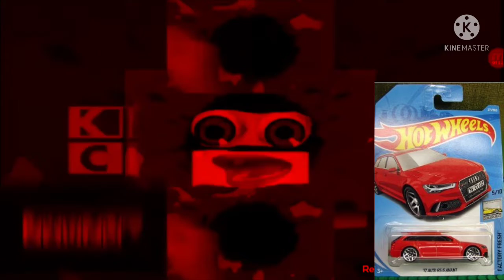Klasky csupo scan in 2016 Audi rs6 avant major